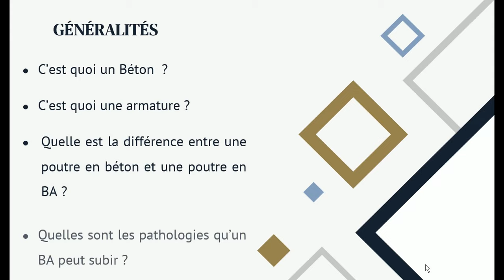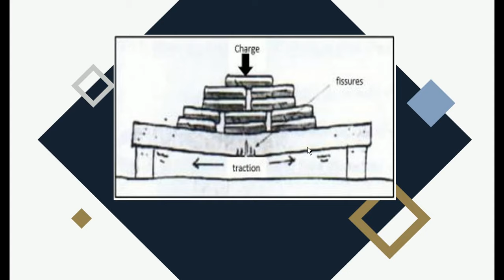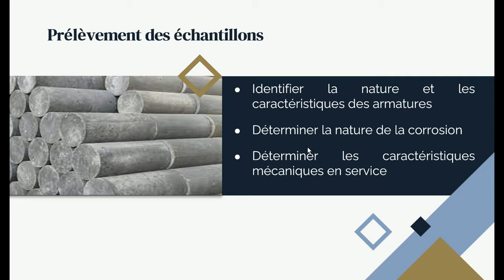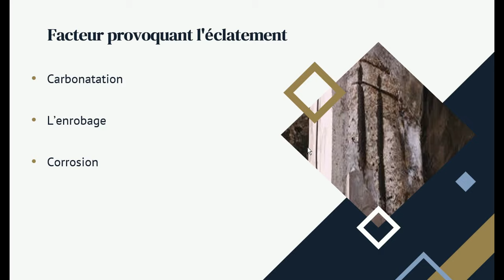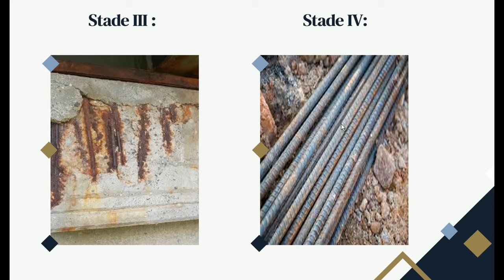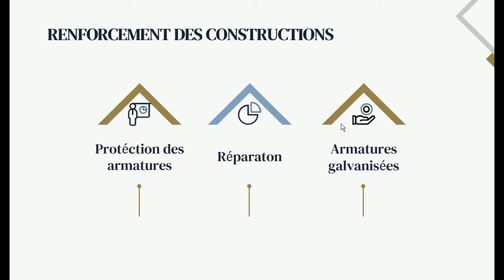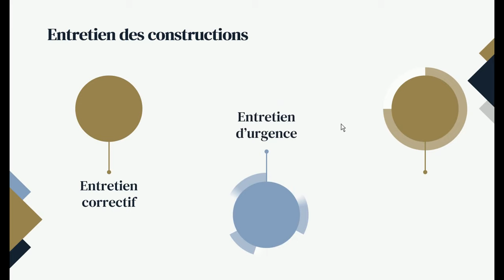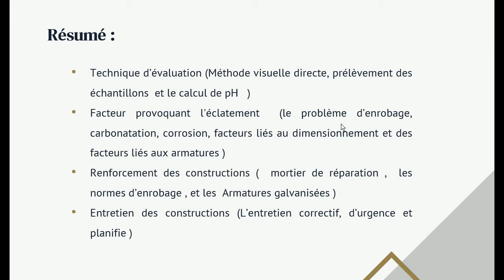Eclatement des armatures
cette vidéo concerne un exposé bien détaillé sur l'éclatement des armatures ( les facteurs provoquant cette pathologie, le renfoncement des constructions, l'entretien des constructions, ...)